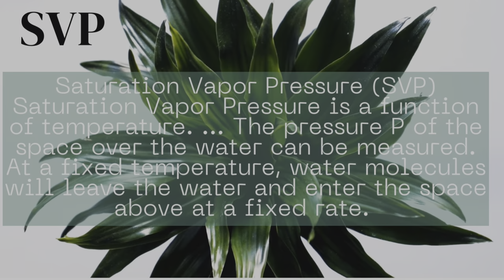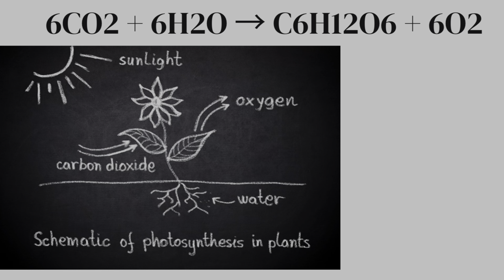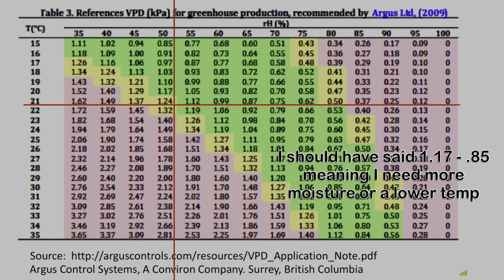How To Get Houseplants To Grow Fast With Science. Why Vapour Pressure Deficit Matter For Houseplants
I’m about to tell you the ultimate secret when it comes to getting huge houseplants or rapid growth from houseplants. Wanting houseplants that grow quickly? You definitely want to look up vapour pressure deficit. This is especially true if your growing your house plants in an IKEA cabinet greenhouse this is a must follow.  VPD or vapour pressure deficit refers to the amount of moisture in the air compared to the temperature. I’m going to skip you the boring details when it comes to VPD and allow you to look that up on your own. I want to get to the meat and potatoes of the entire discussion.